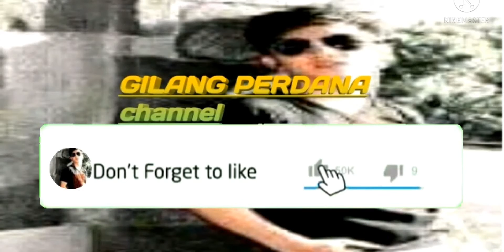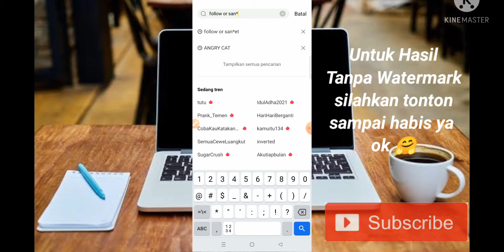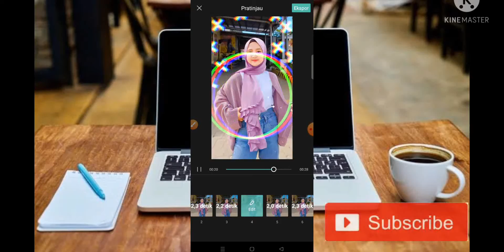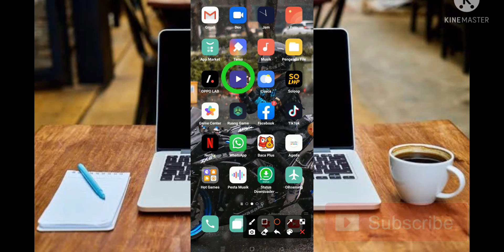TUTORIAL JEDAG JEDUG DJ DI DUNIA INI TAKKAN ADA PREMIUM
Tutorial Jedag Jedug Dj Di Dunia Ini Takkan Ada